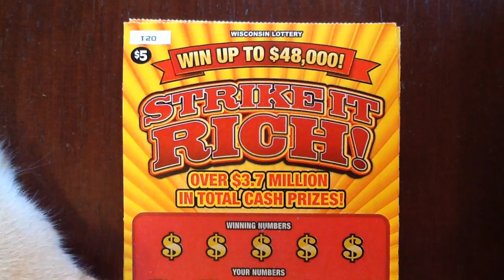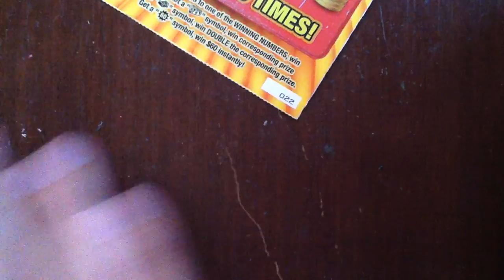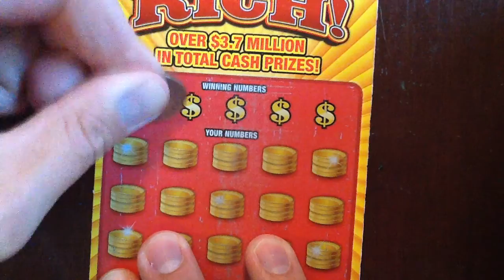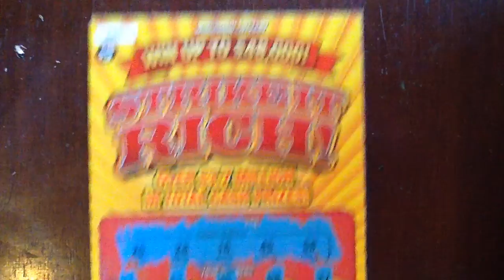$5 Strike It Rich - WI Lottery